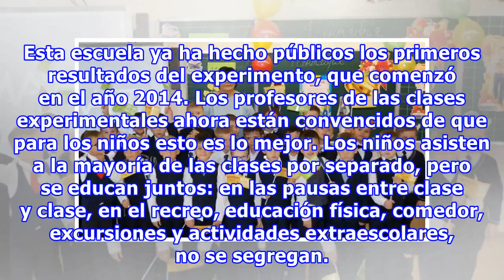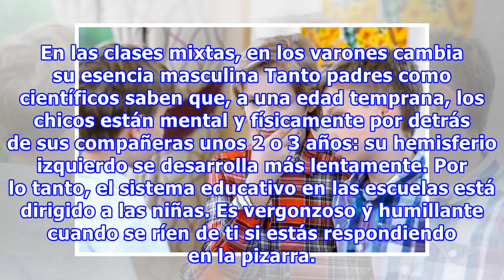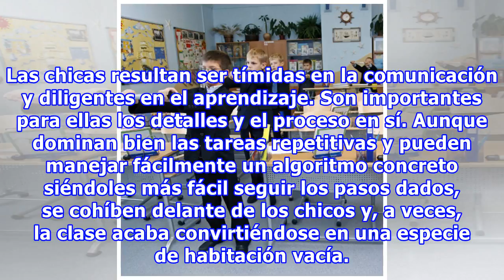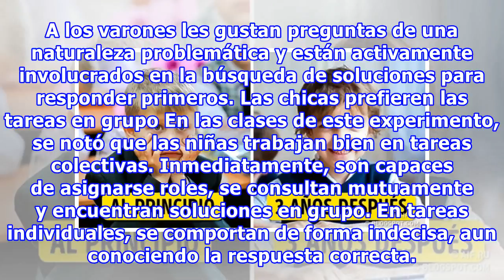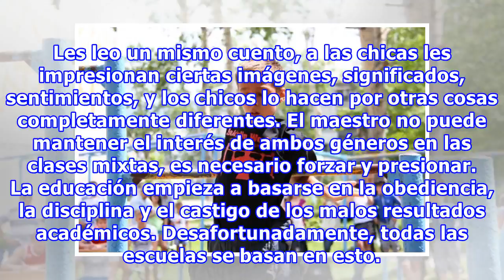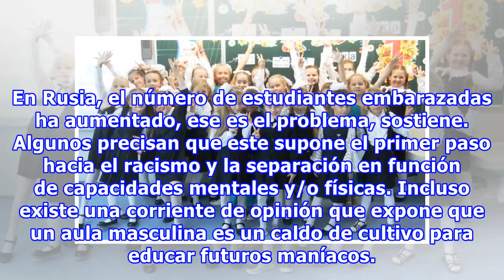Maestros revelaron los resultados de un experimento en el que las niñas y los niños estudiaron por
Maestros revelaron los resultados de un experimento en el que las niñas y los niños estudiaron por separado durante tres años
Maestros revelaron los resultados de un experimento en el que las niñas y los niños estudiaron por separado durante tres años Ya en en la jardín de infantes los niños y niñas prefieren juegos diferentes y piensan de forma distinta. Pero, en la escuela, los requisitos para ambos serán los mismos. En ...